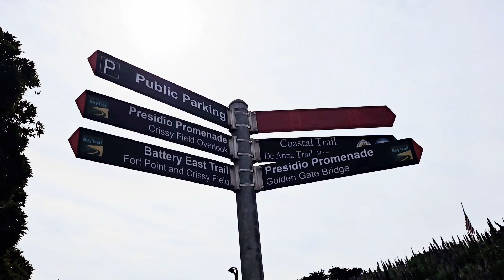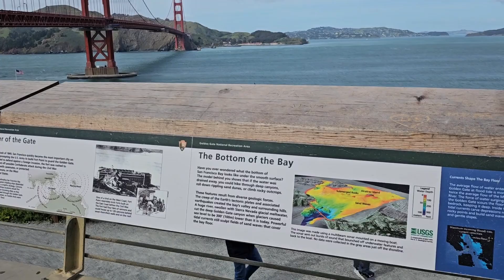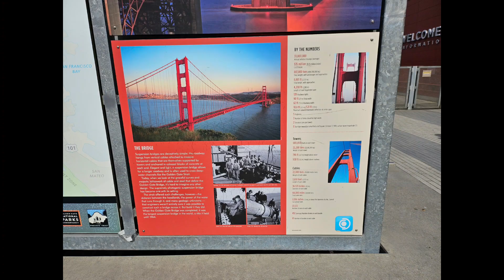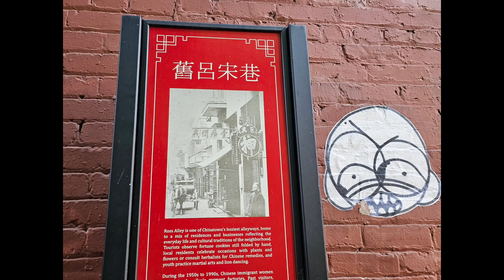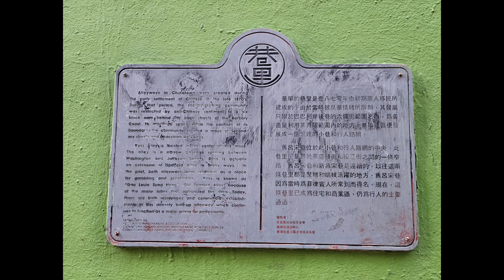Fort Point National Historic Site in San Francisco / California Historical Landmark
Fort Point, known historically as the Castillo de San Joaquín is a masonry seacoast fortification located on the southern side of the Golden Gate at the entrance to San Francisco Bay.